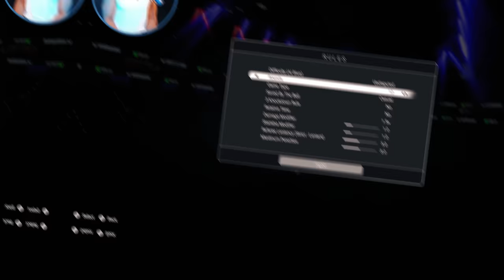This New Camera Angle Is Actually FUN!